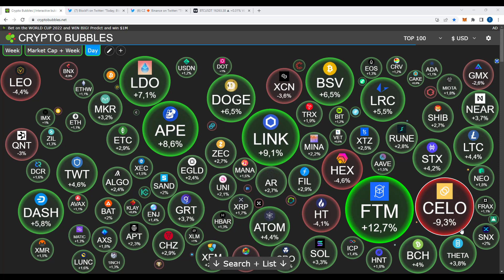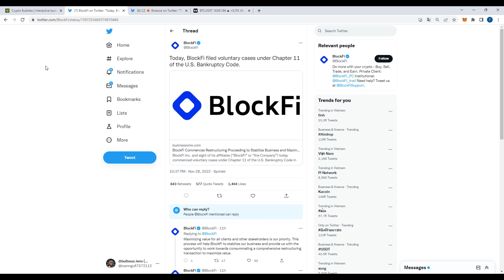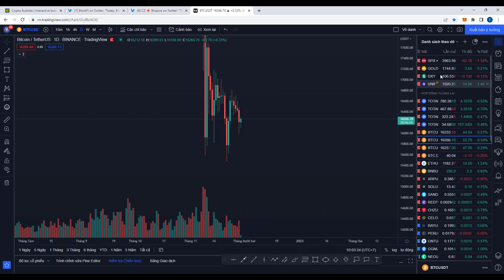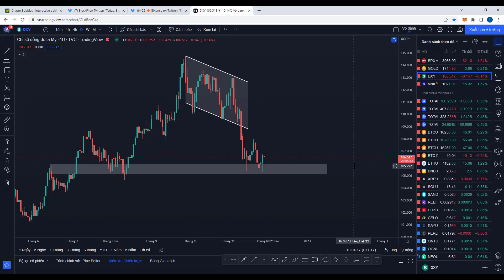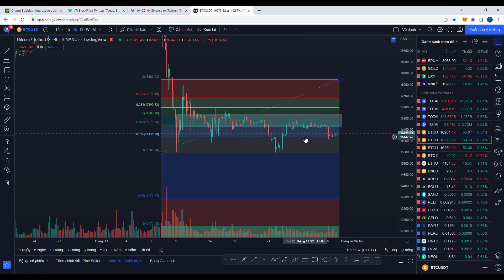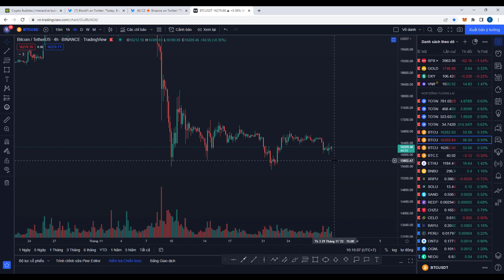PHÂN TÍCH VÀ NHẬN ĐỊNH XU HƯỚNG GIÁ BITCOIN HÔM NAY NGÀY 29.11.2022 | CẬP NHẬT THỊ TRƯỜNG CRYPTO BTC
💎 FORM ĐĂNG KÝ GROUP SIGNALS TÍN HIỆU CÓ KÈO TRADE HẰNG NGÀY VỚI LỢI NHUẬN LỚN ( FREE )
(KHÓA HỌC MIỄN PHÍ DÀNH RIÊNG CHO CỘNG ĐỒNG  CHỈ CÓ TẠI KÊNH )
✅  Nhiều sự kiện Airdrop ✅ Phí rẻ ✅  Nhận $3000 BONUS khi nạp tiền